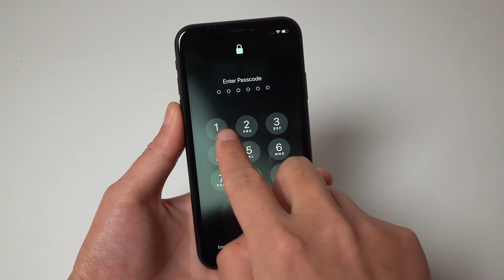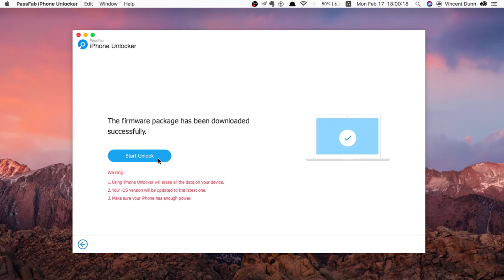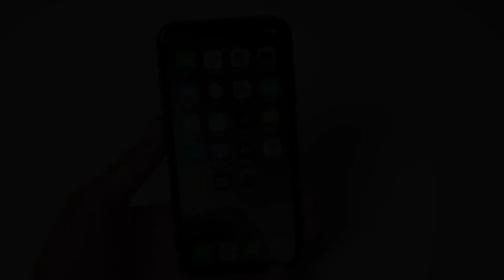How to Unlock iPhone Passcode without iTunes on Mac? 2020 New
iPhone Screen locked and forgot iPhone passcode? Today's video is going to tell you how to unlock iPhone without passcode with PassFab iPhone Unlocker
Download PassFab iPhone Unlocker now and follow the video, you can unlock your iPhone locked screen without password easily.

Social Media